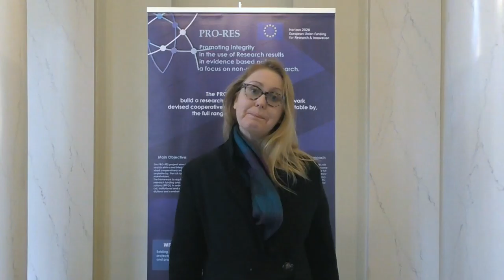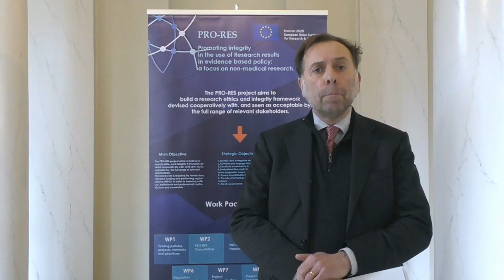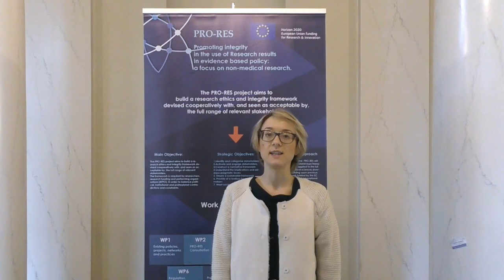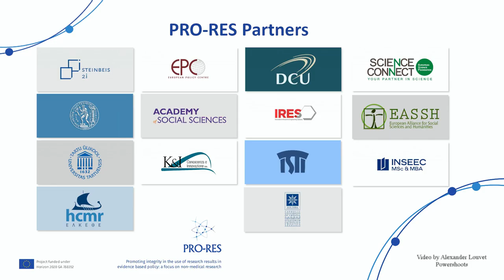'Ethics Matters' Conference - Pro-Res Project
PRO-RES project aims to produce a guidance framework regarding the delivery of Responsible Research and Innovation (RRI), which is required from researchers and research funding and performing organizations (RFPO), in order to balance political, institutional and professional contradictions and constraints. On February, 4th the 'Ethics Matters' Conference was held in Royal Flemish Academy of Belgium for Science and the Arts in Brussels. About 80 participants explored the relationship between evidence-based policy advice and research ethics and integrity in non-medical research.